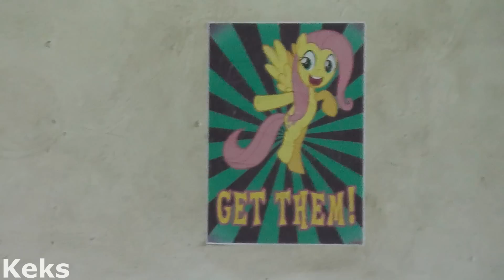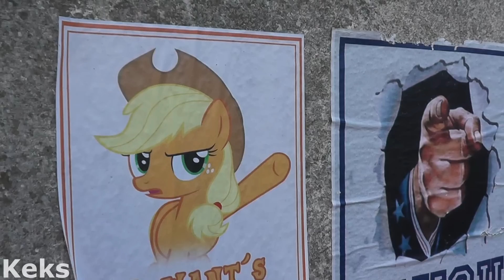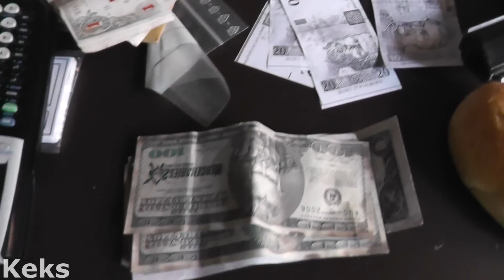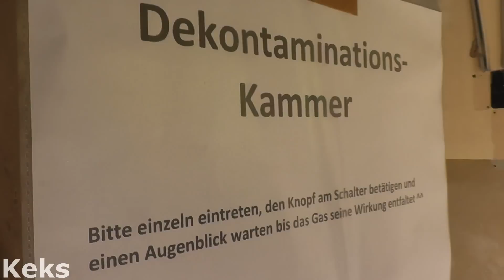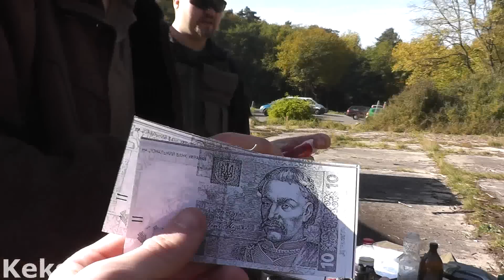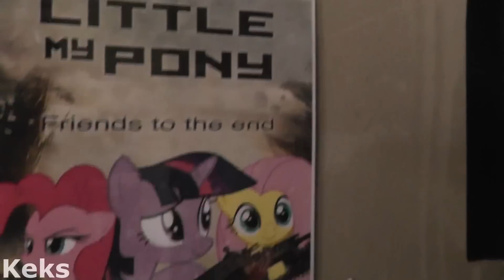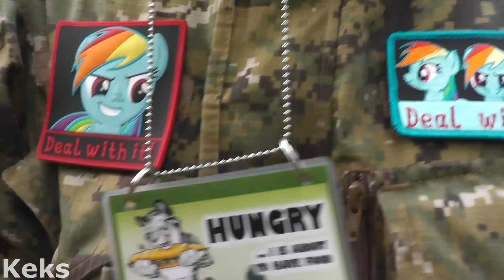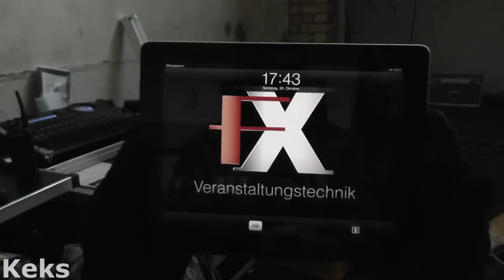THE ZONE II - S.T.A.L.K.E.R. AIRSOFT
I'm so random.

Diese Video sollte nie online kommen. Und das soll es immer noch nicht. Nie. Es gibt so viel Mimimi deswegen und noch viel mehr wird folgen.
Doch warum kommt es online?
ESC war gerade im TS und meinte: "Du solltest das Video online stellen, sofort. Damit ich es mir ansehen kann."
Mmhja und weil ich keine Lust habe jetzt 30GB zwei mal hochzuladen stelle ich es einfach online.
Es ist im Grunde genommen ein sehr ehrliches Video. Unzensiert wird gezeigt was gefilmt wurde, egal ob es gut oder schlecht ist. Kein Action-Möchtegern Verschnitt.

Mimimi incoming!